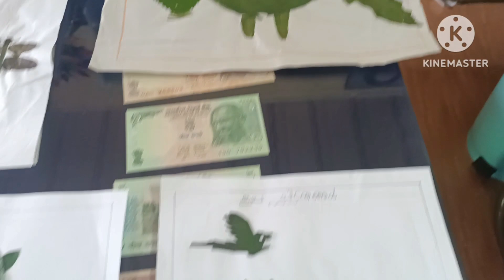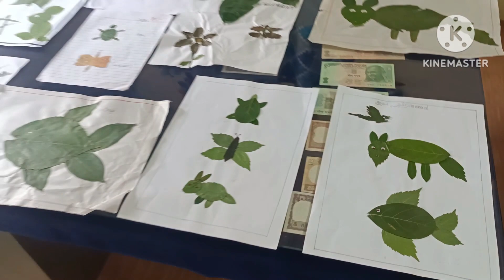July 8, 2023